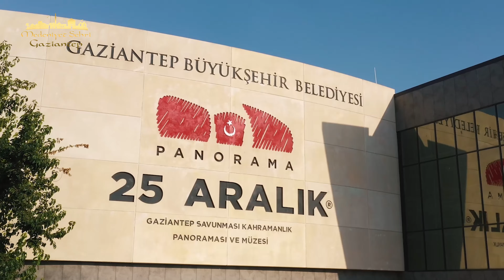KAMERA ARKASI VLOG - 5. GÜN | Alişan Kapaklıkaya & Ammar Acarlıoğlu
Gaziantep'te gerçekleştirdiğimiz Bir Başka Ramazan programımızın kamera arkasında kıymetli konuklarımız ve sunucumuz Nurullah Genç ile eğlenceli dakikalara şahit olacaksınız.

İftarda çaycılardan mısınız yoksa kahvecilerden mi?
Her ne içiyorsanız hemen alın ve bu vlogu izleyin çünkü Alişan Kapaklıkaya ve Ammar Acarlıoğlu ile çok keyifli bir vlog sizleri bekliyor.

Hem konuklarımızı daha yakından tanıyacak hem gününüz aydınlanacak..
Bu arada Sunucumuz Nurullah Genç'in 5'inci gün kelimesi ne olabilir? Bizimle yorumlarda paylaşın..

İyi seyirler..

Nurullah Genç ile BirBaşkaRamazan her gün saat 17:30'da birbirinden değerli konuklarla Medeniyet Şehri Youtube kanalında sizlerle.

Saat 20:30'da ise Yusuf Muratoğulları ile RamazanSöyleşileri programımızı kaçırmayın!

Saat 4:45'te Mehmet Rutkay açıkgöz ile Bir Başka Ramazan Sahur programını  @TVNET  'ten canlı olarak izleyebilirsiniz.